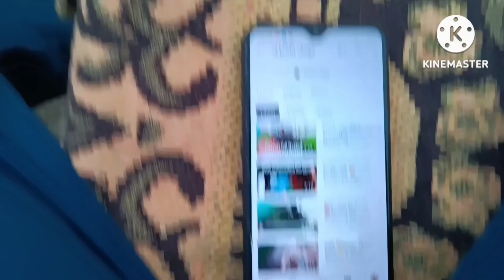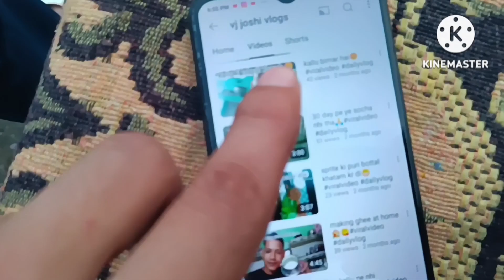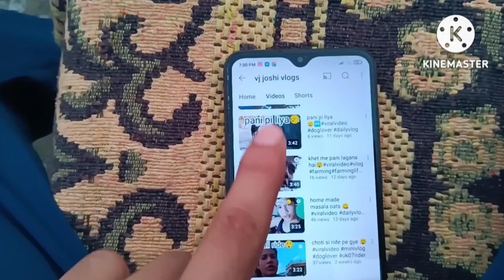Finally 100days vloging challenge complete h🥳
Vloging setup
Phone: Redmi 13C 5g
Please share with you friend's